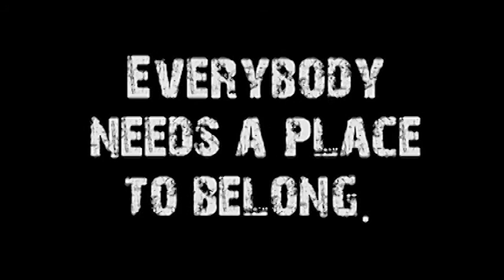Stuck (Standalone Sermon)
Speaker: Don Vanzant
Title: Stuck
Series Name: N/A (Standalone)
Series #: N/A
Subject: As we begin 2015, we're reminded of resolutions that we make to try to get us unstuck from our routines, yet most people don't follow through on them.  How do we come up with things that we can follow through with, not through our power, but through the power of Christ Jesus and the Holy Spirit, which empowers us?
Date: January 4, 2015
Sermon Notes: TBA